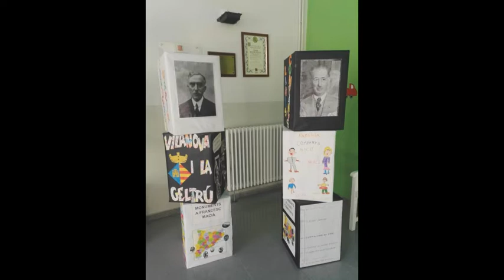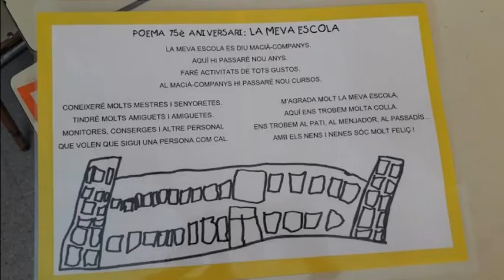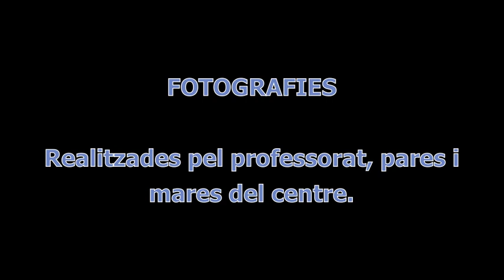75 anys aprenent. Escola Macià-Companys.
Commemoració del 75è aniversari de l'Escola Macià-Companys d'Agramunt.
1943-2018.  Recull de les activitats realitzades.